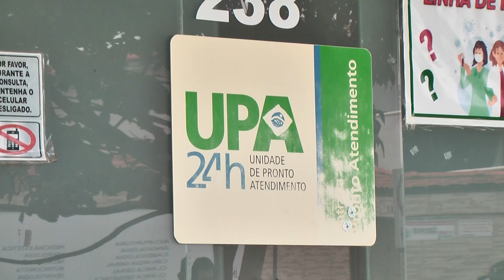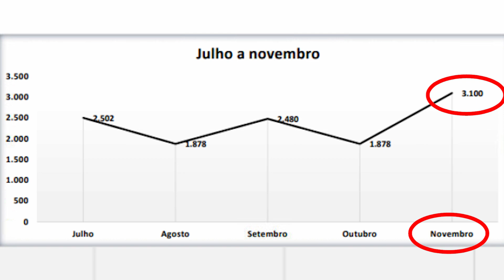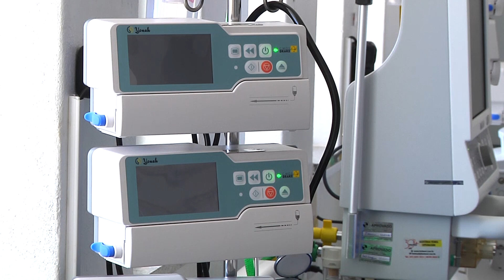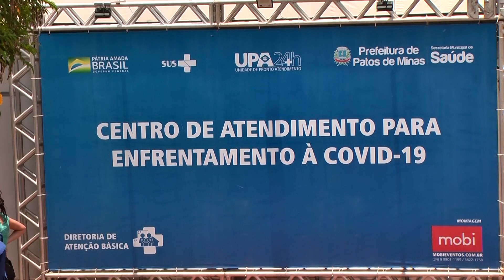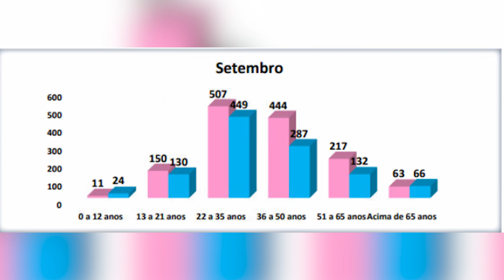AUMENTO PROCURA E INTERNAÇÕES COVID